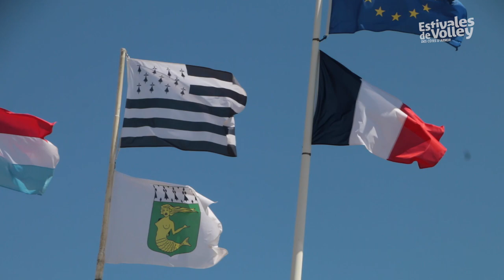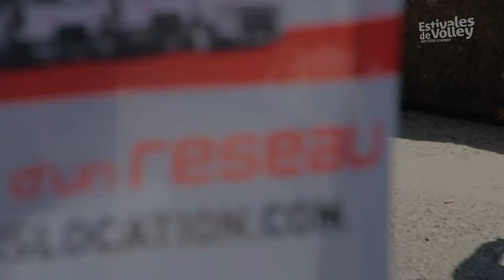Estivales de Volley 2019 - Jour #4 - Erquy nous voici ! - Erquy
Nous voici sur la plage d'Erquy pour 3 jours ! Au programme : tournoi kids, open, estivants & animations en tout genre !